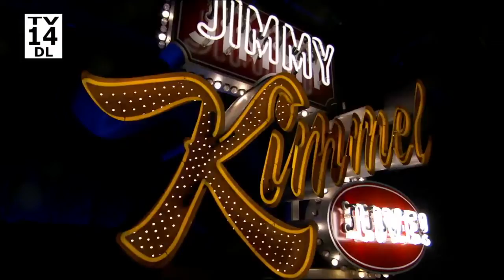WPVI | Action News at 11pm - Headlines, Open and Closing - June 29, 2022